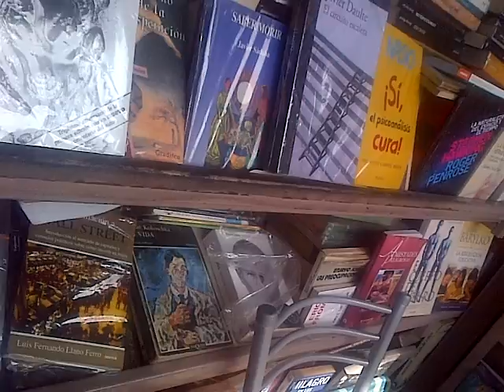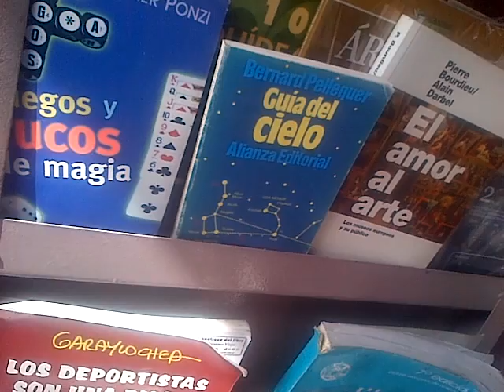VID 20180409 26514 es interesante mi investigaciòn ,)